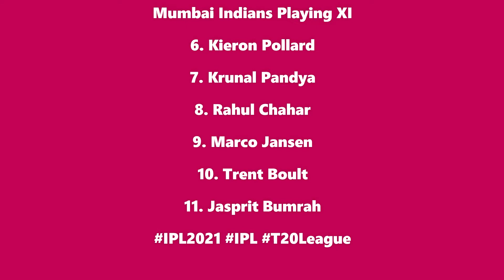RCB vs MI IPL 2021 | MI v RCB Opening Match | RCB won the toss and opt to field first | Playing XI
RCB vs MI IPL 2021 | MI v RCB Opening Match | RCB won the toss and opt to field first | King Kohli | vs Hitman | Playing XI